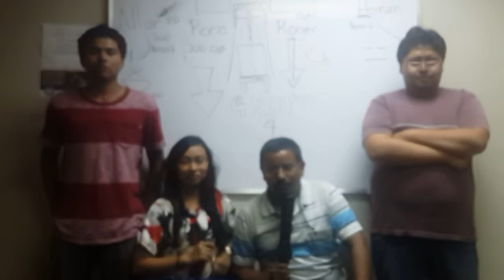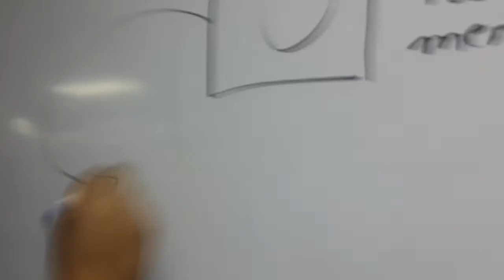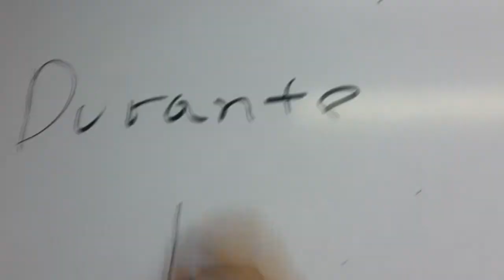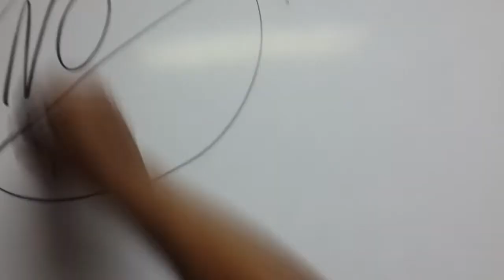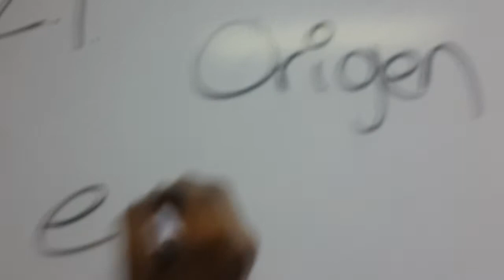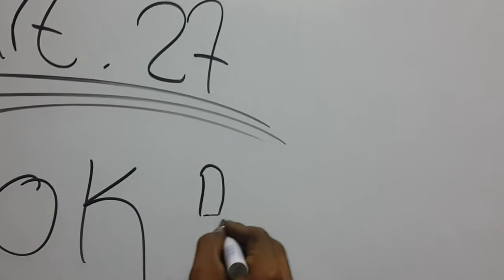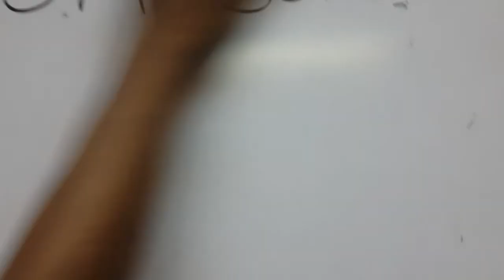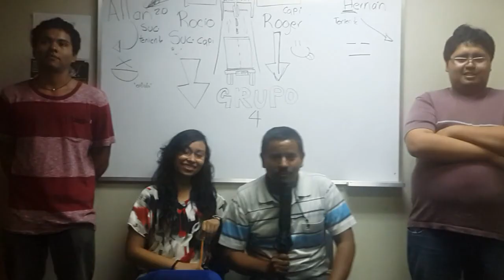normas video origen art 16 17